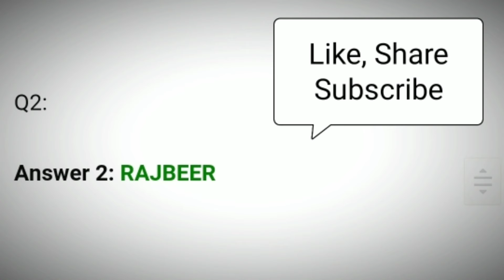Flipkart Crime Stories Quiz Answers Today | Khoj Apradhi Ki Quiz Answers | 14 March 2021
Crime Stories Quiz Answers
Flipkart Crime Stories Quiz Answers
Today Flipkart Crime Stories Quiz Answers
Dating Aaj Kal Quiz Answers
14 March Crime Stories Quiz Answers
14 March Flipkart Crime Stories Quiz Answers
14 Mar Crime Stories Quiz